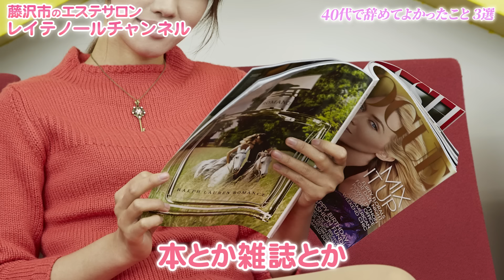【40代必見】59歳美容家が20年前にやめてよかったと心の底から思っている美容の習慣3選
59歳になった今、あの時やめてよかったと思うこと3選をご紹介します！
40代でお肌に向き合うようになって気づいた美容の落とし穴。
美容家の過去の経験から学ぶ美容の教訓をぜひ参考にしてくださいね♪

毎月開催のお得なキャンペーンやイベント情報、美肌コラムを配信中！
個別のご相談やご質問もお答えします✨
レイテノールオリジナルクレンジング＆ウォッシュの最新情報も最速でお届け♪

▶Instagramでも美容の知識を更新中！
杉山奈津子　アカウント

▶取材依頼、コラボ依頼

▶運営会社
レイズ&カンパニー株式会社

[目次]
00:00 オープニング
00:49 絶対やめたい美容の習慣　その1
02:18 絶対やめたい美容の習慣　その2
04:20 絶対やめたい美容の習慣　その3
07:23 まとめ

こちらの動画がいいと思って頂けましたら、

①アンチエイジングにご興味があるなら✨
②感動モノのノーファンデメイクについて解説してます✨
【58歳ノーファンデ】これしかない！40代50代必見！室内用ノーファンデメイクを伝授！
③女性の薄毛改善についてはコチラから✨

アンチエイジング専門＊レイテノールチャンネルです。
登録者数100000人目指して頑張ってます！
動画の評価やコメントを頂けると励みになります。

～杉山　奈津子（スギヤマ　ナツコ）Profile～

□レイテノールオーナー
□INFA国際エステティシャン ゴールドマスター
□ドクターリセラスキンフィットネスカウンセラー
□化粧品検定1級取得

『たかがお肌、されどお肌』
同じ悩みを持つ女性として、共に笑顔で人生を送れるような美容の相談役として、
自分自身の経験に基づいてより多くの人に真実と真心を伝えるべく日々邁進中。

1964年生まれ　58歳
2人の娘の子育てに奮闘した後、ある日自分が顔中シミだらけの鉄が錆びたような薄汚れた顔をしていることに気付く。
あらゆる化粧品やエステサロンを試した挙句、「本当に自分の肌のことを考えてくれる人はどこにいるのだろうか？」と思い悩み、
どこにも居ないなら自分がなる！と40歳で自らエステティシャンの道を志す。
現役エステティシャンとしてお客様のお肌に向き合うこと13年。
レイテノールは個人経営サロンとしては湘南エリアで最大の店舗面積を持つエステサロンに成長し、お客様と二人三脚で美肌作りに奔走しています。

私の肌改善の歴史はコチラでご紹介しております。